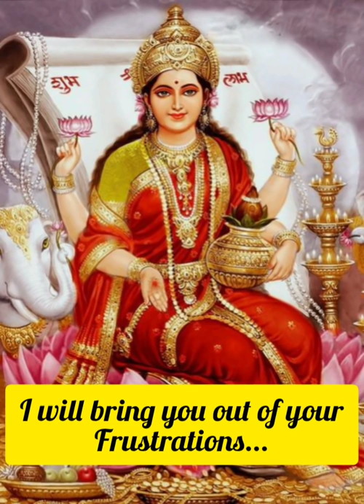💰VAIBHAV LAKSHMI MAA💰Have ✅Selected You For Her Divine Blessings🔴Don't Ignore Her